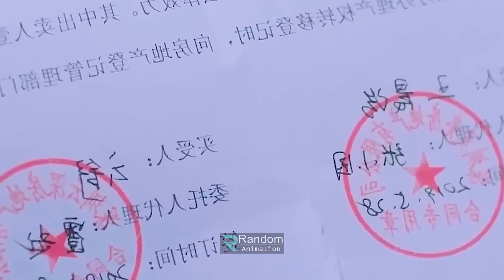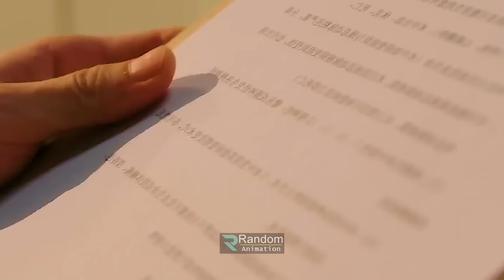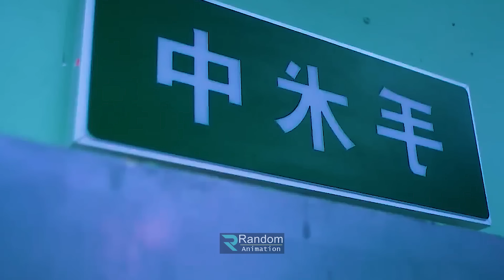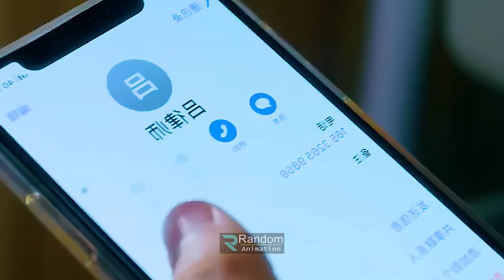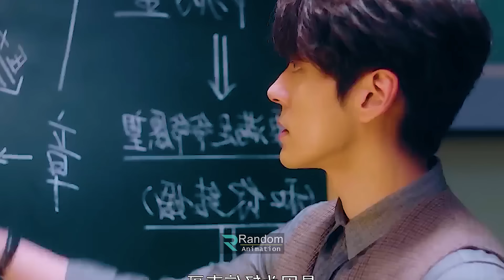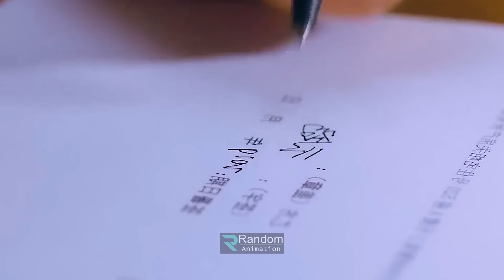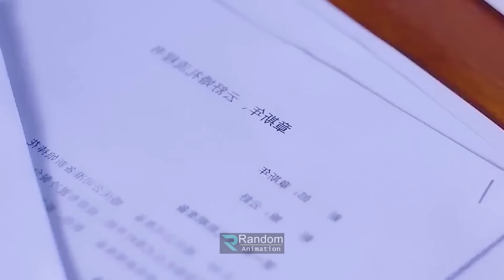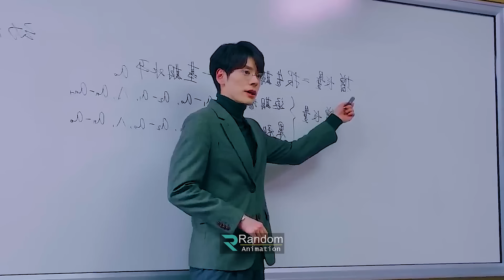অসাধারন চাইনিজ স্টোরি explanation In Bangla | Random Video Channel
Start From  01:19